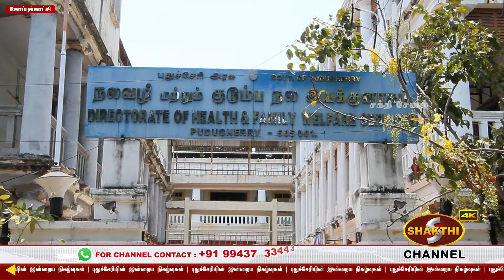புதுவை PWD ஊழியர்கள் திடீர் வேலை நிறுத்த போராட்டம், மாநில முழுவதும் பணிகள் பாதிப்பு..!| 23.10.2024